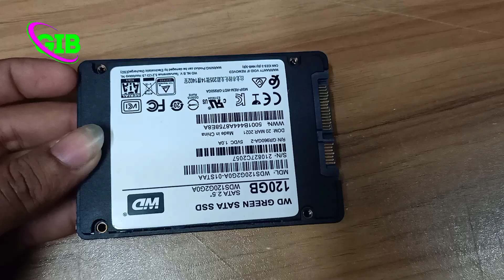HDD Vs SSD Full Review || hdd Bad Sector Repair || Hardisk Repair Bangla || Hdd Not Detected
computer hard disk price | 1000 gb hard disc price | 2tb hard disk price in bangladesh| 500gb hdd price in bd
My Electronic Old Channel Plz Subscraibe

Doston, HDD joki IBM ne invent ki thi bohot time se standard storage ki tarah use hoti aai hai jaha par SSD ki baat karein toh kaafi reliable technology hai jiska full form hai Solid State Drive toh aaj is video me maine pake sath HDD vs SSD ke differences share kiye hain or bataya hai ki laptop me hdd ya laptop me ssd hone se kya differences aate hain.
SSD vs HDD | Single Upgrade - Big Performance Boost
HDD has been around for a while. Now it is time to replace it with more powerful and fast Solid State Drive commonly known as SSD. SSD uses integrated circuit to store data, unlike Hard Disk Drive it does not have any moving parts. Thus it is more power efficient and noise free. The speed is tremendous in SSD comparing with the traditional HDD. This is the single component that you can upgrade to get a huge performance difference. Although SSD's are more costly I would like to recommend you to a smaller SSD just for the operating system.
HDD vs SSD - Hard Disk Drive vs Solid State Drive Explained ⚡ Speed, Price, Capacity & More

1000 gb hard disc price
1tb hard disk price in bd,all type ssd price in bangladesh
Hdd vs ssd Full Details
Hdd Repair
Hdd Bad Sector Repair
Hdd Bad sector Chak
Hdd Not Detected
Hdd vs ssd Speed Test
Hdd Not Showing up windows10

ssd review,ssd review bangla
128gb ssd price
ssd update price
desktop ssd price
review,ssd price
solid state drive
256gb ssd price
hp ssd review
sata ssd price in bd,adata ssd review
ssd price in pakistan
kingston ssd review
bangla sata ssd review
best ssd bangla review
bryt ssd price,512gb ssd price
1tb ssd price bd,atada ssd price
reviews,samsung ssd price
teutons ssd price,nv2 review
laptop ssd price bd
kingsman ssd price